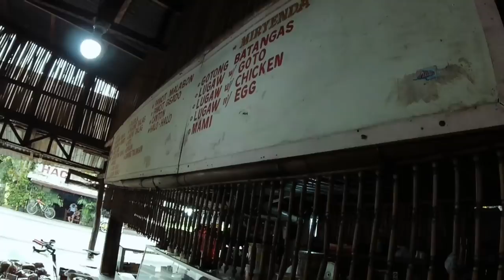Kapadyak Vlog - Ride with Jay Katigbak [Part 1/2]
Short ride lang sana ako pero biglang may nakasalubong ako na lodi sa daan..
Part 1 ng vlog ride namin ni sir Jay. Na-meet din si Short Legged Cyclist.
All shot using YI LITE Action cam.

► Bili kayo sa Lazada kahit ano using my link para naman may kita ako

Salamat sa YI Technology at sa Spyder Philippines sa pagsuporta sa channel.